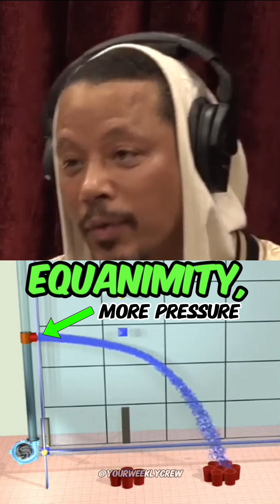Terrance Howard's MIND-BLOWING Science Breakthrough on Joe Rogan! 🤯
Prepare to have your mind blown as Terrance Howard reveals groundbreaking scientific discoveries on the Joe Rogan Experience! 🔬💡 In this viral episode, Howard challenges conventional science, leaving Rogan and viewers alike in awe of his revolutionary ideas. 🌍🌌

From reevaluating the periodic table to exploring the mysteries of the universe, Howard's insights are set to change the way we understand science and technology. 🧬🌟 Don't miss this mind-bending conversation that's taking the internet by storm!